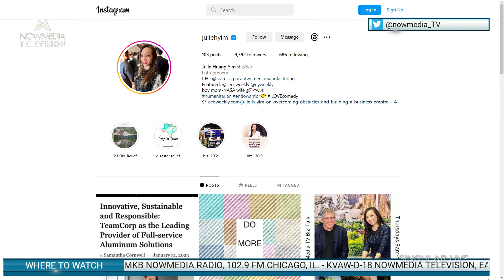JULIA HUANG: BIZ TALK - CEO Success Secrets: Consistency and Persistence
In this series, we dive into the vital principles of consistency and persistence, crucial qualities that separate great CEOs from the rest.

As a CEO, the path to success is paved with challenges, uncertainties, and constant change. Join us as we unravel the secrets to maintaining consistency and unwavering persistence in the face of adversity. Learn from experienced leaders, gain valuable insights, and discover practical strategies to excel in your role as a company's chief executive officer.

Whether you're an aspiring CEO, a seasoned entrepreneur, or a business enthusiast, our content is designed to equip you with the knowledge and inspiration needed for CEO success.